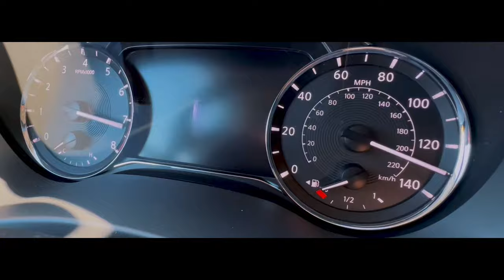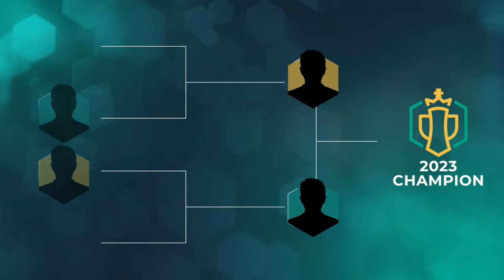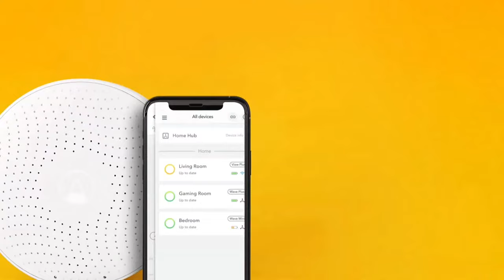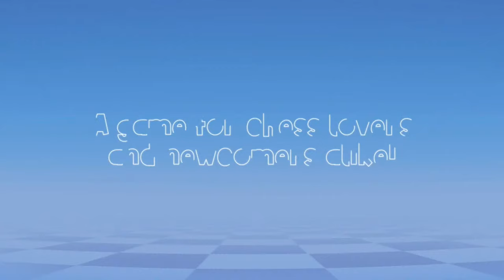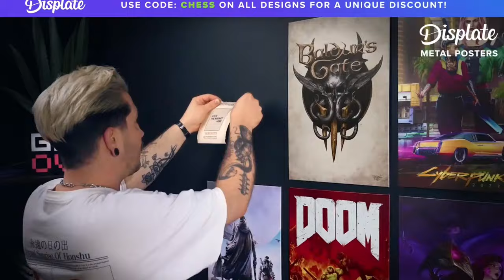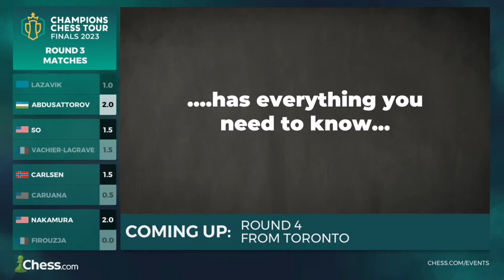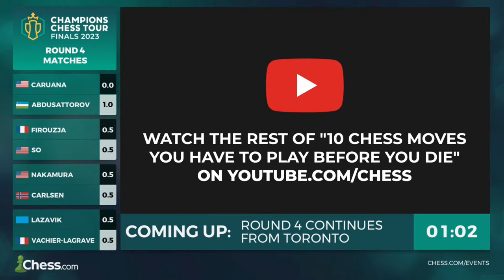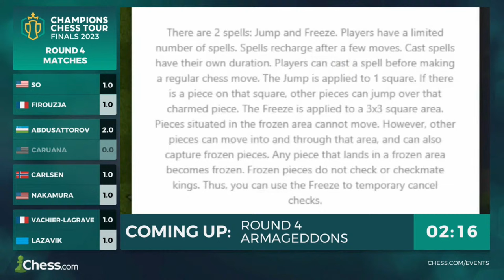Champions Chess Tour Finals 2023 Day 2 | Watch Magnus v Hikaru! Can Wesley & Magnus Maintain Lead?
The biggest tour in chess all comes down to this. The top eight players from this year's Champions Chess Tour have traveled to Toronto for the LIVE Finals to determine the 2023 champion! The final week of competition features chess legends Magnus Carlsen and Hikaru Nakamura, fan favorites Fabiano Caruana, Maxime Vachier-Lagrave and Wesley So, as well as young superstars Nodirbek Abdusattorov, Alireza Firouzja, and Denis Lazavik!

The Champions Chess Tour is a massive chess circuit including six events that took place throughout the year. The 2023 CCT Finals is the closing event of Chess.com's most important event to date with the top 8 players meeting in Toronto, Canada, in a thrilling last clash for the title and their share of the overall $2,000,000 tour prize fund. Join GothamChess, Robert Hess, David Howell, Tania Sachdev and more for all the coverage!